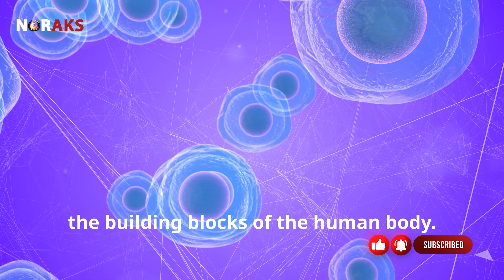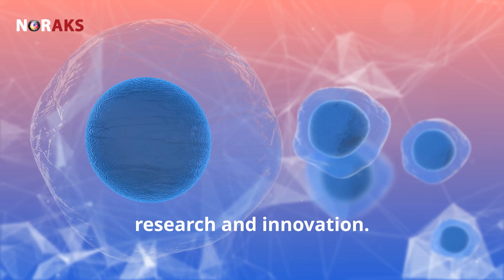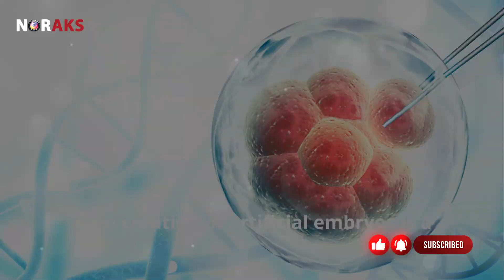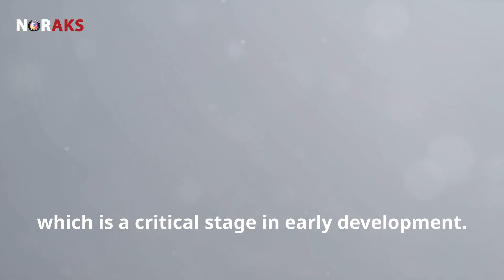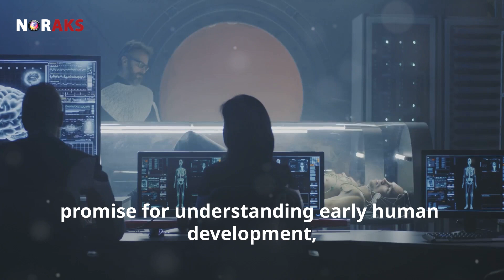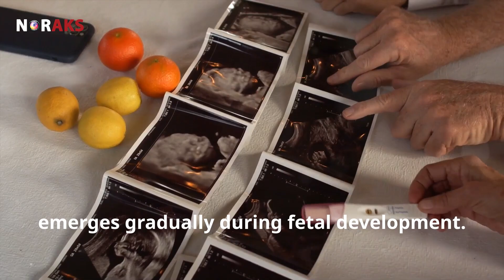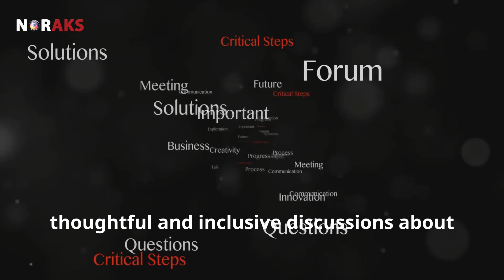Artificial Embryos A Revolution in Biot o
Discover the groundbreaking promise of artificial embryos in eradicating genetic diseases before birth and revolutionizing reproductive medicine! 🌟 From the first insights into embryonic development in the 19th century to today's cutting-edge stem cell research, dive into the fascinating journey that could offer hope to countless couples struggling with infertility. 🌱✨ But with every leap in science comes ethical and societal questions that must be addressed. Join the conversation on the global collaboration needed to drive innovation and the crucial importance of open dialogue about this transformative technology.

See Less

OUTLINE:
00:00:00
Artificial Embryos and the Future of Life

00:02:13
A Historical Journey of Artificial Embryos

00:04:37
Japan and the World in Embryo Research

00:05:25
The Alchemy of Artificial Embryos

00:07:24
Infertility Solutions Through Artificial Embryos

00:08:19
Navigating the Moral Labyrinth of Artificial Life

00:09:12
Public Perceptions and the Future of Family

00:10:03
Insights from the Forefront of Embryo Research

00:10:45
Regulatory Frameworks for Artificial Embryos

00:11:33
Artificial Embryos and the Evolution of Reproduction

00:12:27
Unlocking the Potential of Artificial Embryos

00:13:11
The Enduring Legacy of Artificial Embryos